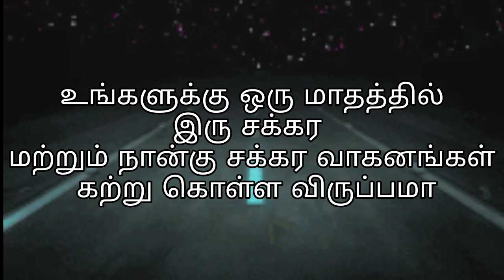Johnny driving school tirunelveli advertisement